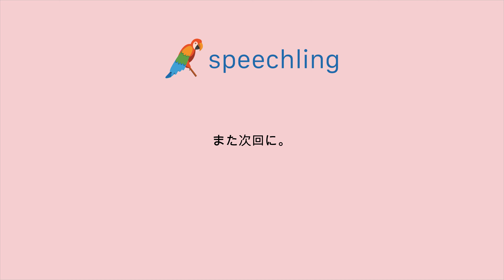How to say "Next time." in Japanese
Male Voice:
また次回に。

Female Voice:
また次回に。

Male Voice Translation:
Next time.

Female Voice Translation:
Next time.